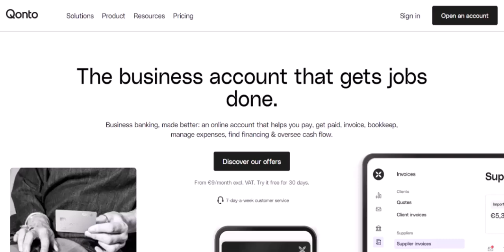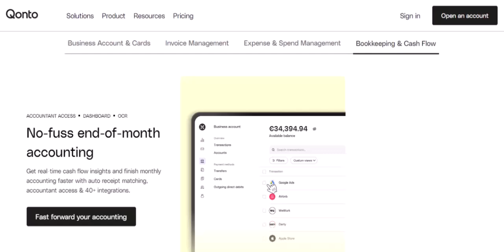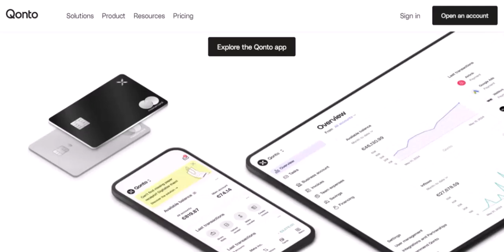Is Qonto a neobank?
In this video we talk about Is Qonto a neobank